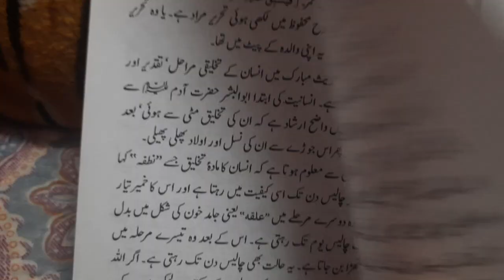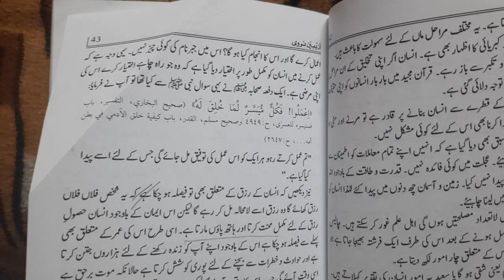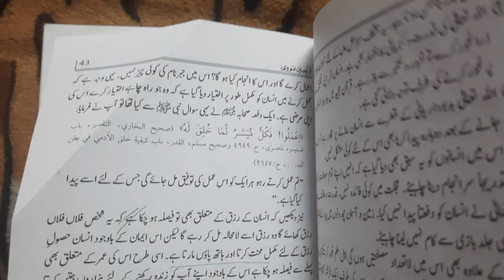arbaeene nawawi hadith number 4 explained in short 💫 hadith course .